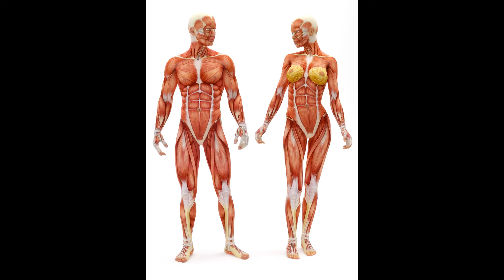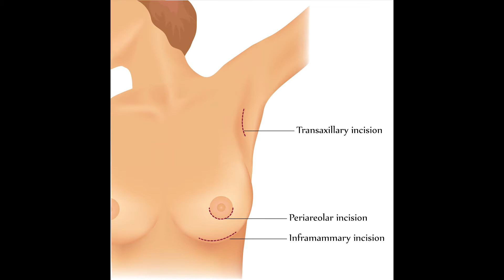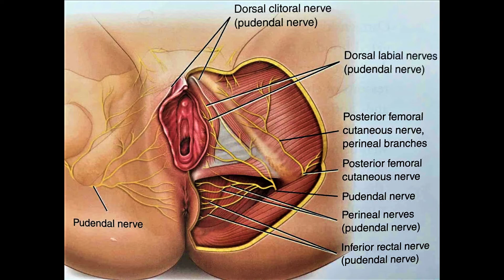Breast Enhancement & Labia Modifications - Bodywork and Counseling Concerns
This is a relatively long video that discusses some important considerations for women thinking about cosmetic or reconstructive breast surgery, or labiaplasty or labia sculpting. From a counseling and bodywork perspective, some issues are addressed that are often overlooked prior to making the decision to move forward with cosmetic surgery.

Jump To A Section:
6:18 Breast Augmentation & Enhancement Considerations
13:57 Labiaplasty Discussion